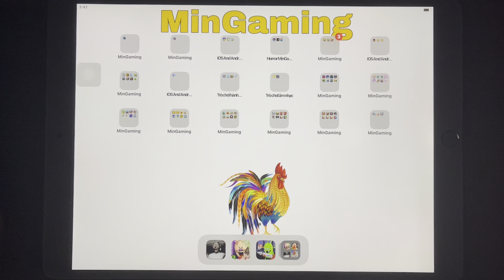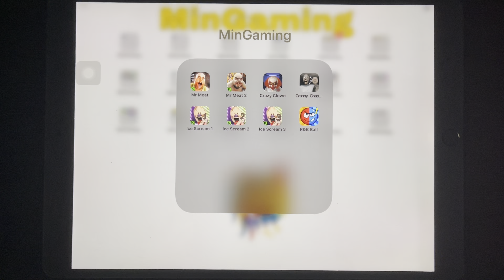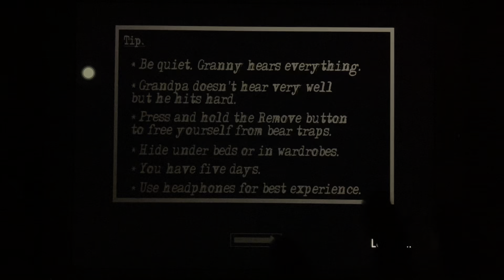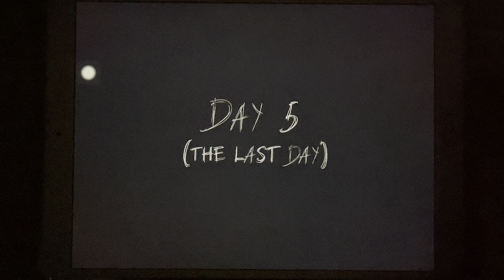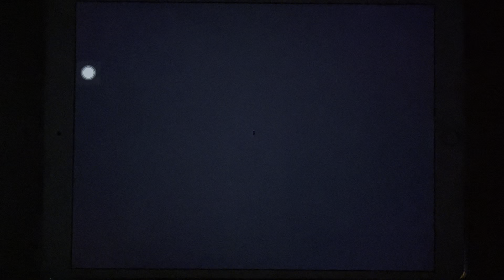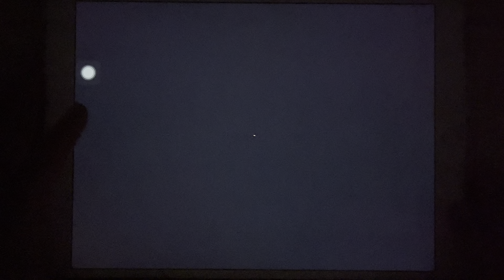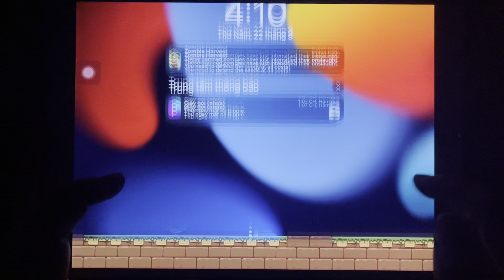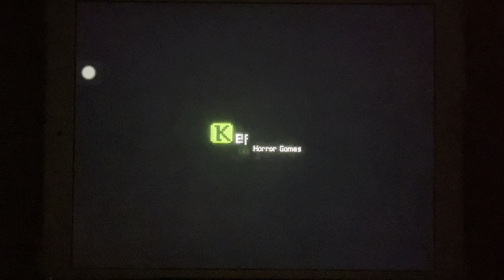Mr Meat, Mr Meat2, Crazy Clown, Granny Chapter2, Ice Scream1, IS2, IS3, B&R Ball, Horror Adventure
© Copyright by MinGaming ☞ Do not Reup